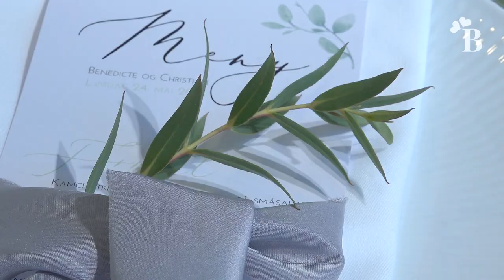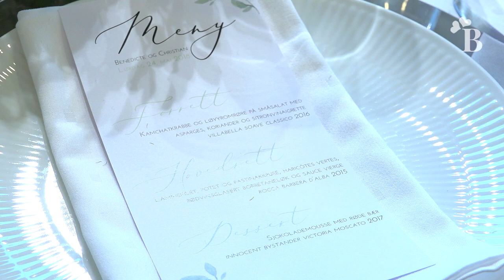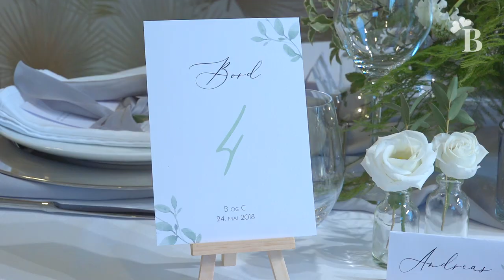Dekk opp til vinterfesten!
Bryllupskanalen fikk besøk av Amanda fra Bordglede og Elis fra Ro & Raff. Sammen dekket de et flott, vinterinspirert festbord.

Bryllupskanalen - alt til den store dagen: Brudekjole, selskapskjole, styling, tradisjoner, mote, makeup og fest.